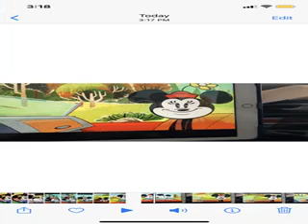MINNIE MOUSE OLD VERSION 5